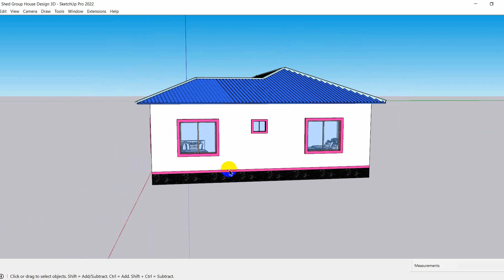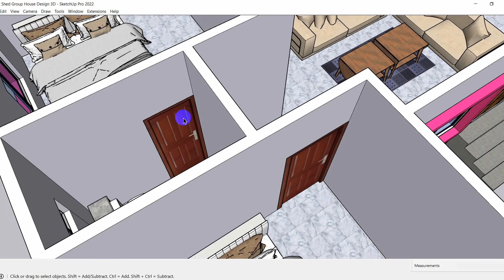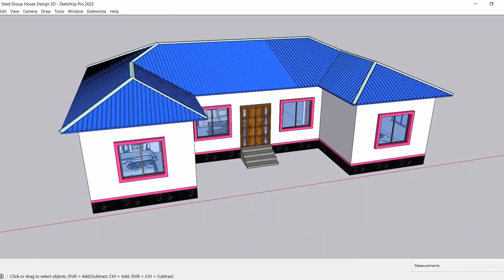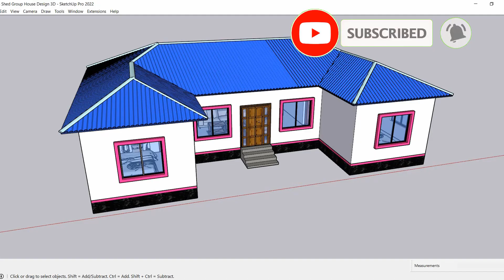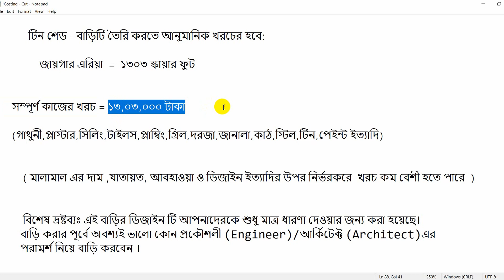৪ বেডরুমের আধুনিক টিনশেড বাড়ির ডিজাইন | Tin shed house Design 2023 | Tiner barir Design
এই ভিডিওতে আমরা খুব সুন্দর একটি বাড়ির ডিজাইন নিয়ে বিস্তারিত আলোচনা করবো।এটি একটি টিনশেড বাড়ির ডিজাইন। যে বিষয় গুলো আমরা ভিডিওতে জানবো যেমন বাড়িটি কত স্কায়ার ফুট জমিতে করা হচ্ছে ,বাড়িটির ফ্লোর প্ল্যান এর মধ্যে কয়টি বেড রুম ,ডাইনিং,লিভিং রুম ,বাথ রুম ,টয়লেট ও রান্নাঘর থাকবে এবং বাড়িটি তৈরি করতে কত টাকা খরচ হবে। আর এই বাড়ির নকশা খুব সুন্দর করে করা হয়েছে এবং বাড়ির ডিজাইন ৩ডি অ্যানিমেশন এর মাধ্যমে বাহিরের দৃশ্য ও ভিতরের দৃশ্য খুব সুন্দর করে দেখানো হয়েছে। আপনাদের বাড়ি তৈরি সংক্রান্ত যে কোনো প্রয়োজনে যেমন: টিনের বাড়ির ডিজাইন ও খরচের হিসাব তৈরি করা, বিল্ডিং ডিজাইন,বাড়ির নকশা,ডুপ্লেক্স বাড়ির ডিজাইন,এস্টিমেন্ট ও বাড়ির ফ্লোর প্ল্যান ইত্যাদি প্রয়োজনে আমাদের সাথে যোগাযোগ করতে নিচের ফেসবুক লিংকে ক্লিক করুন। আপনার পছন্দের ডিজাইন পেতে আমাদের পেইজ লাইক দিয়ে আমাদের সাথে থাকুন।

বিশেষ দ্রষ্টব্যঃ এই বাড়ির ডিজাইন টি আপনাদেরকে শুধু মাত্র ধারণা দেওয়ার জন্য করা হয়েছে। বাড়ি করার পূর্বে অবশ্যই ভালো কোন প্রকৌশলী (Engineer)বা আর্কিটেক্ট (Architect)এর পরামর্শ নিয়ে বাড়ি করবেন। কোনো ইন্জিনিয়ার এর পরামর্শ ছাড়া কখনো ইন্টারনেট বা ইউটিউবের প্ল্যান এর উপর ভিত্তি করে বিল্ডিং তৈরির কাজ শুরু করবেন না। সব সময় ইন্জিনিয়ার এর সাথে আগে আলোচনা করবেন তারপর কাজ শুরু করবেন। কারণ একজন ইন্জিনিয়ার বাড়ির নিরাপত্তা, মালামালের সঠিক ব্যবহার, কম খরচ , জমির সঠিক ব্যবহার এবং বাংলাদেশ বিল্ডিং কোড নিয়ম কানুন মেনে ডিজাইন করেন।

Timestamp:
0:00 - ভিডিও শুরু
0:02 - টিনশেড বাড়ির এক্সটেরিয়র 3d ডিজাইন
1:08 - টিনশেড বাড়ির ইন্টেরিয়র 3d ডিজাইন
2:34 - টিনশেড বাড়ির প্লান
3:49 - টিনশেড বাড়ির খরচের হিসাব

📱WhatsApp & Imo: 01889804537 (সরাসরি হোয়াটসঅ্যাপ ও ইমুতে কল করবেন না। প্রথমে আপনার কি প্রয়োজন তা ম্যাসেজ করুন বা বয়েজ নোট পাটান। খুব শীগ্রই আপনার ম্যাসেজের উত্তর দেওয়া হবে।)